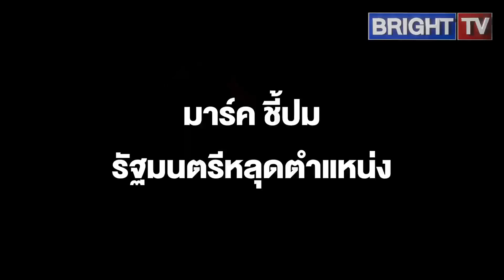มาร์ค ถามคนอยู่เพื่อไทยยังไม่ลาออกอีก คนไหนพลีกายโดนเด้ง พวกทิ้งพรรคไปได้ดี เก้าอี้เหนียว